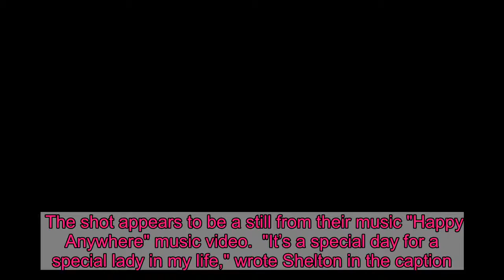Blake Shelton gushes over Gwen Stefani in sweet birthday tribute: 'It's a special day'